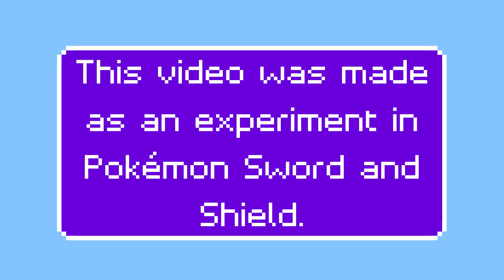Declining the Alolan Diglett Hunt in Pokémon Sword and Shield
This is a short video made because I was curious what would happen if you declined the Alolan Diglett hunt in Pokemon Sword and Shield. If you were curious about this too, but didn't want to try it yourself, you've come to the right place.

Text clips made with Windows Video Editor.
In-game footage was recorded using the Nintendo Switch's native video capture.
Music used during the text intro: Mii Channel Theme (Wii)
Mii Channel Theme, Wii, and Nintendo Switch all belong to Nintendo.
Pokemon Sword and Shield belong to Game Freak.